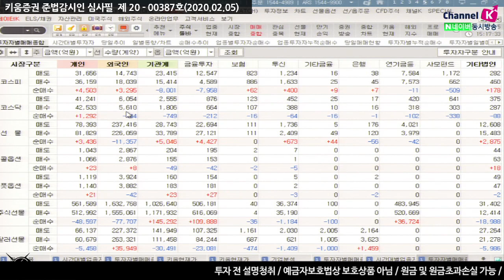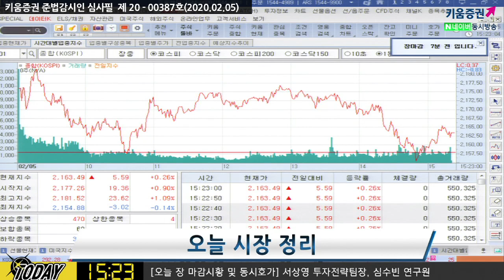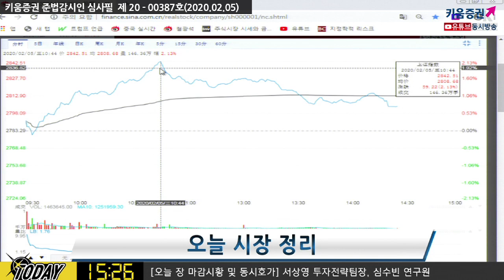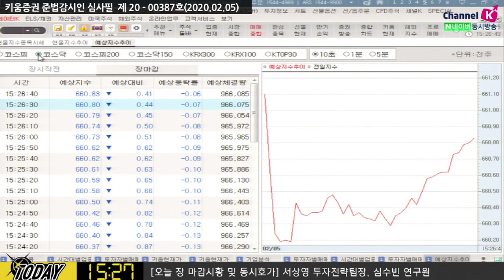[주식투자][시장분석] 마감시황 / 국내증시 상승 폭 축소한 까닭은?(20.02.05)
시장은 공포심리가 확대되는 구간
신종코로나 바이러스의 낮은 치사율에도 불구하고
시장은 공포심리가 확대
미국 아이오와 당원대회(코커스)에서 조바이든 4위, 부티지지 1위
이유없이 올랐고 이유없이 떨어진 종목들이 눈에 많이 띄었던 하루
트럼프 연두교서는 큰 영향 없없음
국내시장에서
외국인 코스피 4,562억 순매수, 선물에서 11,681계약 순매도​